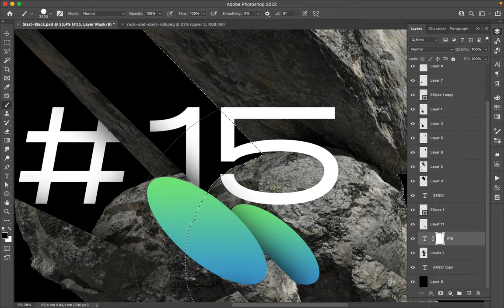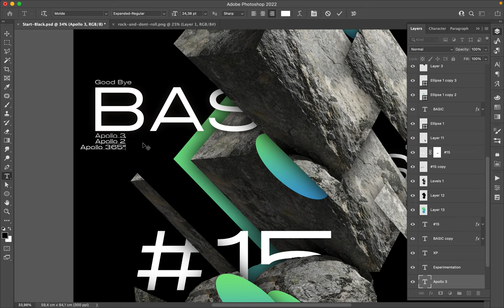Poster Speed Art 1100 Basic 15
I announce that I am stoping the Daily Design Challenge Apollo with a heavy heart. Goodbye Apollo!
But it is not the end. I am starting an online shop that will be ready soon!